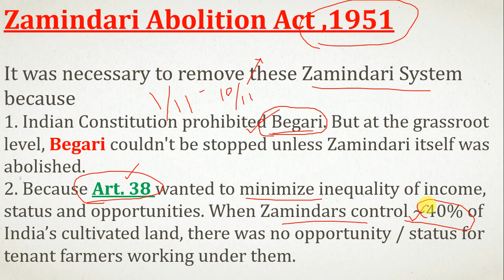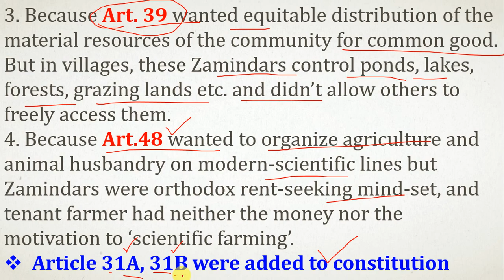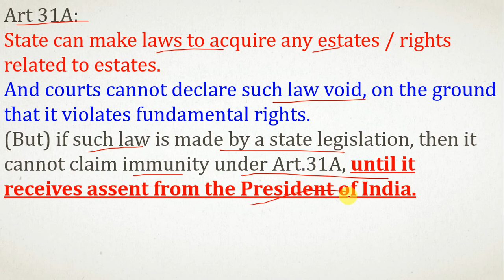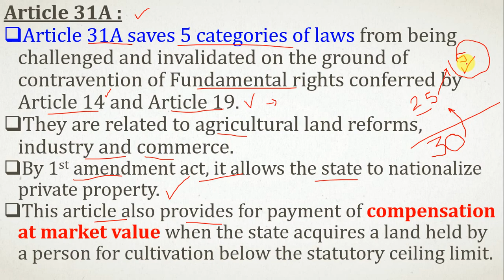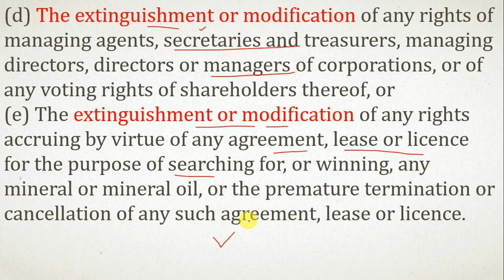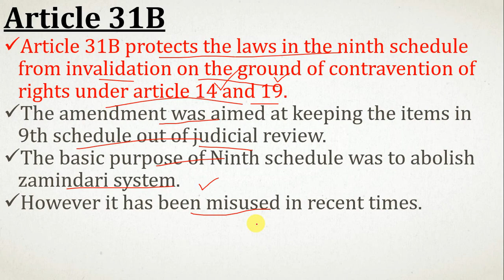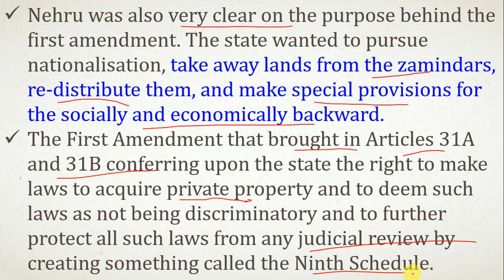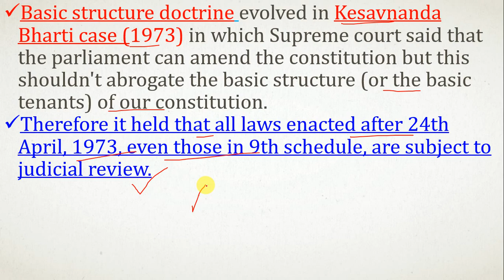LANDMARK JUDGMENTS,PART-3,[UPSC/SSC CGL/STATE PSC/ NDA/CDS/RAILWAY/OTHER GOVERNMENT EXAMS]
Zamindari Abolition Act ,1951

It was necessary to remove these Zamindari System because
1. Indian Constitution prohibited Begari. But at the grassroot level, Begari couldn't be stopped unless Zamindari itself was abolished.
2. Because Art. 38 wanted to minimize inequality of income, status and opportunities. When Zamindars control ~40% of India’s cultivated land, there was no opportunity / status for tenant farmers working under them.
Art 31A:
State can make laws to acquire any estates / rights related to estates.
And courts cannot declare such law void, on the ground that it violates fundamental rights.
(But) if such law is made by a state legislation, then it cannot claim immunity under Art.31A, until it receives assent from the President of India.
Article 31B
Article 31B protects the laws in the ninth schedule from invalidation on the ground of contravention of rights under article 14 and 19.
Ninth Schedule
The provision of judicial review has been adopted in the Indian constitution from the constitution of the United States of America. In the Indian constitution, Judicial Review is dealt with, under Article 13.
The first amendment to the Indian Constitution added the Ninth Schedule to it.